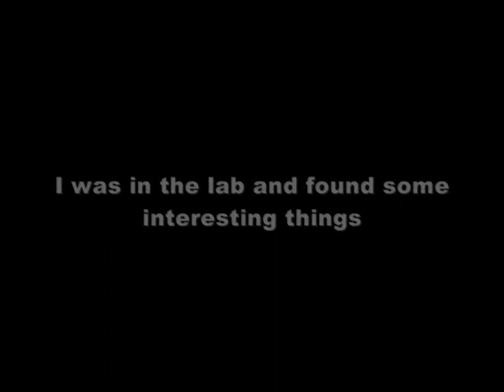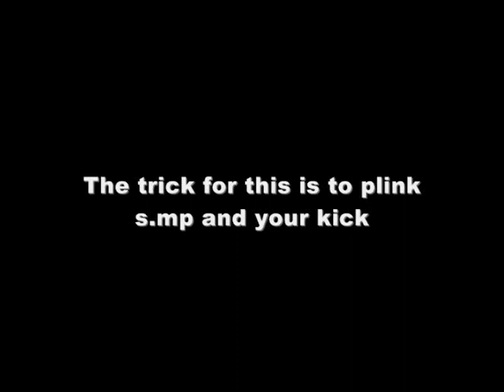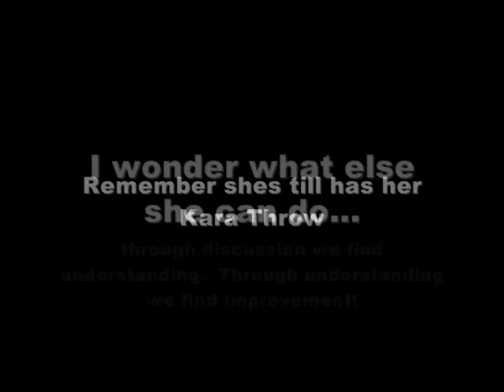Juri Kara Focus/Store/Release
Here was a few things I was messing around with in the lab in between combo practice.  I spliced together some footage and I hope it makes sense.  I cant find a usage for this yet, but hopefully with the Juri Elite we can find something interesting!